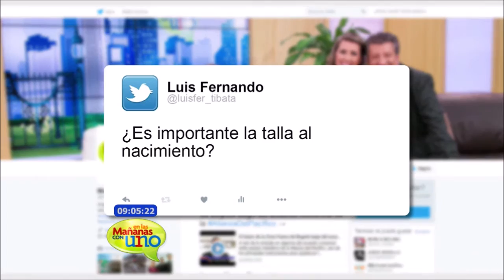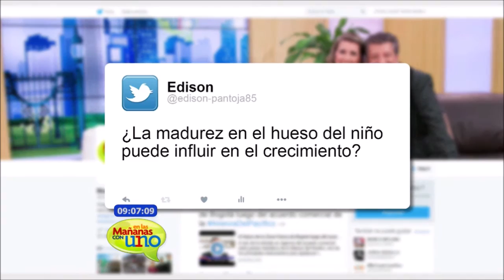La doctora Paola Durán nos habló de la estatura de las nuevas generaciones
Para las familias el peso y la estatura de sus hijos han sido temas que generan preocupación y varios mitos alrededor, ya que en ocasiones se desconoce información acertada sobre cómo se deben tomar las medidas de los niños, el papel de la genética y la influencia del entorno en su dinámica de crecimiento, la doctora Paola Durán nos resuelve muchas dudas frente a este tema.